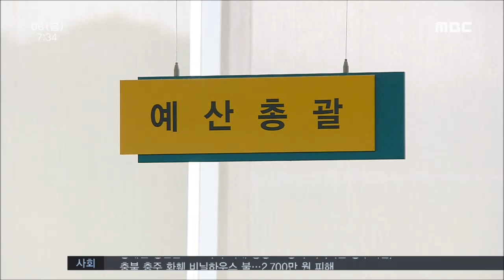[뉴스투데이]전남 내년예산 6조5천억..4% 증가-R (151106금)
전라남도가 내년 예산안으로
6조5천3백억여 원을 편성했습니다.

올해보다 4%가 늘었고 건강복지와 지역개발
 분야에 예산을 늘렸습니다.

◀ＥＮＤ▶
 ◀ＶＣＲ▶

내년 예산안은 올해 6조 2천8백억여 원보다
2천5백억 원 가까이 늘어난 규모입니다.

C/G]일자리 만들기와 지역경제 활성화 분야에
 백49억 원이 늘었고
 기업도시 진입도로 개설 3백억
 사회적기업 일자리 만들기 57억
 지역맞춤형 일자리 만들기 56억 원 등입니다.

친환경농업과 해양수산분야 예산은
3백20억 원 정도 줄어든 1조 7백억 원이고
 숲가꾸기 410억,
섬 주민 여객선 운임지원 82억,
가고싶은 섬 가꾸기에 32억 원을 세웠습니다.

C/G] 가장 많은 9백억원이 증액된
 서민생활 안정과 복지 건강분야는
 영유아 보육료 지원 1,200억,
누리과정 지원 950억,
노인 사회활동 지원 361억,
아이돌봄 지원 66억 원 등이 반영됐습니다.

◀ＩＮＴ▶ 송상락 기획조정실장[전라남도]
 /공약을 다 반영한 건 아니지만 도민들에 대한
 약속이기 때문에 효과적인 사업 추진을 위해
 반영했습니다./

C/G]문화 관광과 스포츠 활성화 분야에서는
 문화 관광자원개발 230억,
지방체육시설 확충 127억,
도립미술관 건립 81억,
공공도서관 건립에 26억 원이 반영됐고,

전통시설 현대화, 지표수 보강개발,
하수관로 정비, 농어촌 생활용수 개발비등은
 반영액이 줄었습니다

 그러나 아직 국도비가 확정되지 않아
 바뀔 여지도 남아있습니다

S/U] 전라남도는 정부 예산에 반영되지 않은
 지역현안사업들을 국회 예산심의과정에서
 반영하기 위해 국고 확보노력을 계속하고
 있습니다.

MBC 뉴스 최진수입니다.